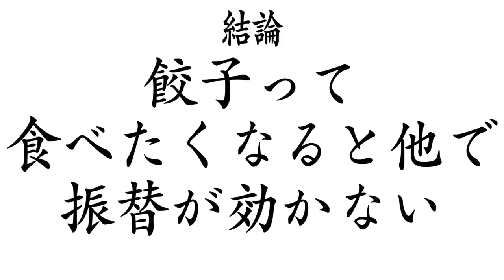【大食い】1人餃子したら最高すぎる祭りになったよやったー！！【大胃王】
前回最高だった小山餃子をアレンジで！
なにコレ最高過ぎない？
全部旨いし…至福極まりました
そして気づいた事
やっぱり小山餃子旨過ぎて吹き飛ぶ